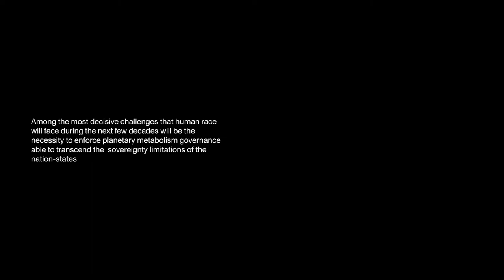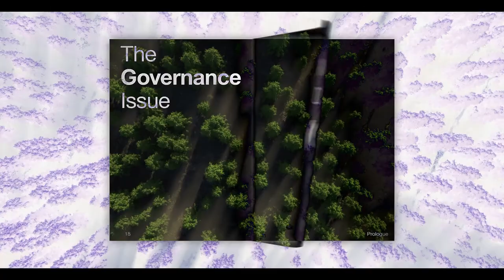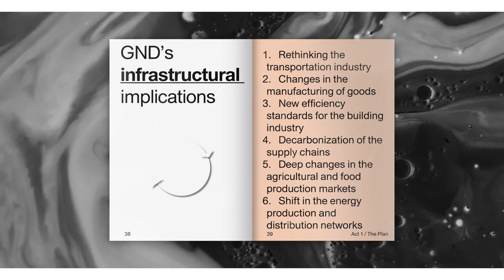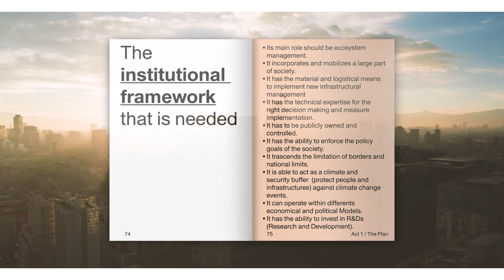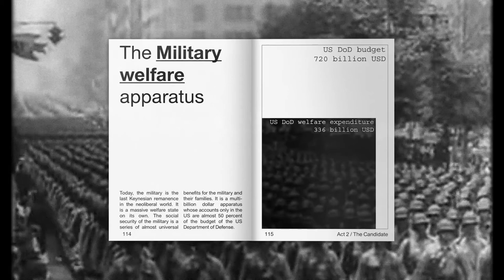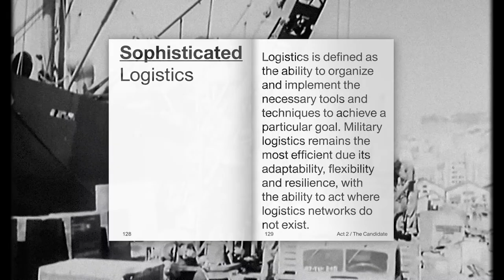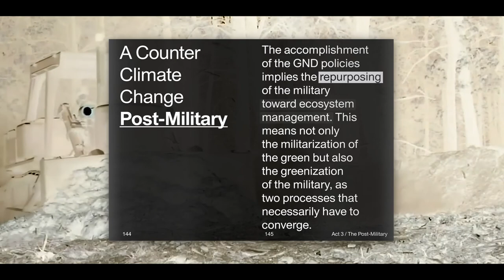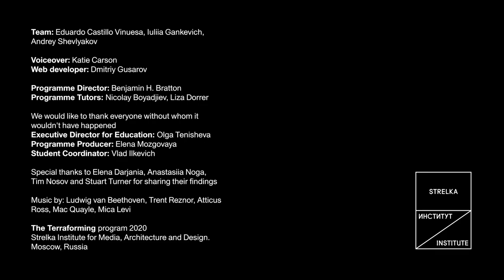TTF 2020 – Green Military New Deal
GREEN MILITARY NEW DEAL (GMND) / НОВЫЙ ЗЕЛЕНЫЙ ВОЕННЫЙ КУРС (НЗВК)
Eduardo Castillo Vinuesa (ES) | Iuliia Gankevich (RU) | Andrey Shevlyakov (RU)

The lack of planetary ecosystem governance has led to the appearance of many "Green New Deal" types of proposals across the world. Those are usually light on details, do not specify implementation methods and are nation-restricted. Most require a welfare state and set goals of affordable housing, medical care and education for everyone in order to implement the necessary metabolic changes.

The GMND project is considering the military establishment to see if it can be effectively repurposed for achieving these goals. National militaries seem to be a good conduit for direct measures since they are usually trusted by local government, less bound by red tape and have their own resources at ready. We consider various aspects of the military as welfare provider, logistics operator and manufacturing manager that could make it suitable for the task.

The research leads toward a paradoxical provocation. In order to become feasible, the GNDs should not only include the military but actually to enforce its repurposing as the main means through which it can become viable. The feasibility of the GND is not only linked to the evolution of the military towards a post-military, but premised upon it.

Credits:

The project was developed during The Terraforming 2020 at the Strelka Institute for Media, Architecture and Design in Moscow, Russia

Team: Eduardo Castillo Vinuesa, Iuliia Gankevich, Andrey Shevlyakov
Voiceover: Katie Carson
Web developer: Dmitriy Gusarov

Programme Director: Benjamin H. Bratton
Programme Tutors: Nicolay Boyadjiev, Liza Dorrer

We would like to thank everyone without whom it wouldn't have happened
Executive Director for Education: Olga Tenisheva
Programme Producer: Elena Mozgovaya
Student Coordinator: Vlad Ilkevich

Special thanks to Elena Darjania, Anastasiia Noga, Tim Nosov and Stuart Turner for sharing their findings